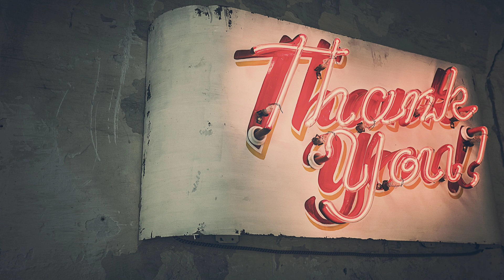【#17】Jazz sax vol.2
リラックス出来る音楽を集めました。
今回はジャズサックス第二弾です！！
これからこまめにアップしていきます。